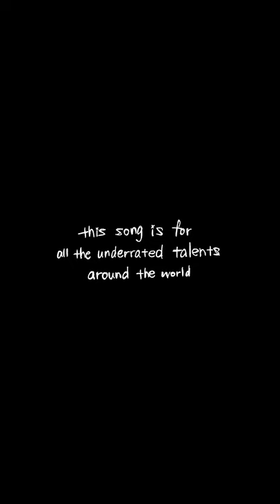“song in a bottle” (original song)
Hi! there's another original song here
I recorded, drew, and edited all by myself!